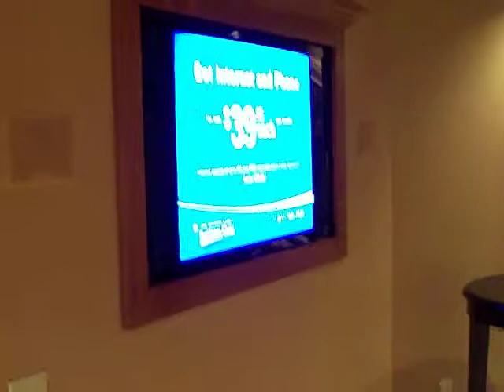Homes By Design: Wine Cellar / Entertainment Room